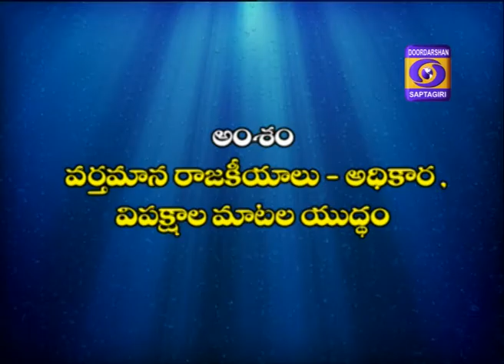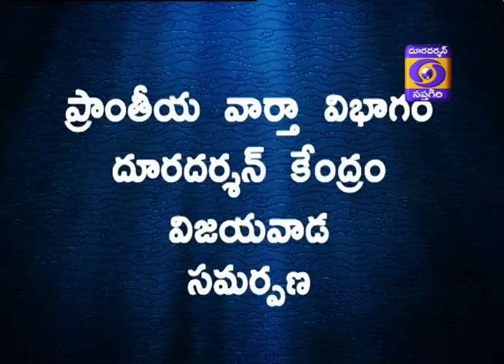DD News Andhra || Current Affairs Program || 17.02.2020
అంశం : వర్తమాన రాజకీయాలు - అధికార, విపక్షాల మాటల యుద్ధం
Guest 1 : శ్రీనివాస రాజు (అధికార ప్రతినిధి, భారతీయ జనతా పార్టీ)
Guest 2 : హనుమంత రెడ్డి  (రాష్ట్ర ప్రధాన కార్యదర్శి, వై.ఎస్.ఆర్. కాంగ్రెస్ పార్టీ)
PHONE IN : కనకమేడల రవీంద్ర కుమార్ (రాజ్యసభ సభ్యులు, తెలుగుదేశం పార్టీ )
Anchor:  సతీష్ కుమార్